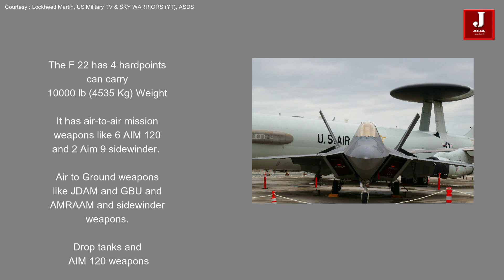F 22 sets a new record for weapon carrying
The F 22 raptor took its first flight in 1997 means 24 years ago and further it is introduced in 2005 in the United airforce service it was built around 195 aircraft 8 test aircraft and others are operational aircraft. Due to its high production cost, the aircraft stopped production.